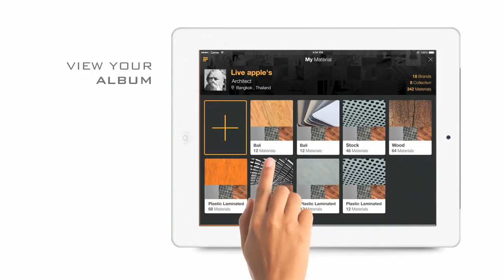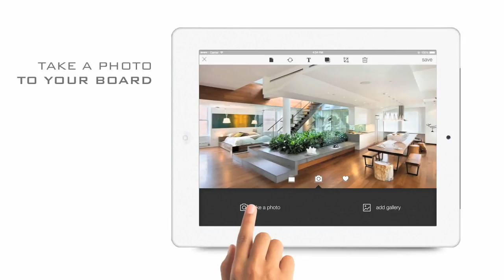WASSADU APP : Official Trailer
เตรียมพบกับความเปลี่ยนแปลงครั้งยิ่งใหญ่ ของวงการสถาปนิกโลก ...กับการเคลื่อนไหวของวัสดุทั่วทั้งประเทศ ที่จะเข้ามารวมตัวกันอยู่ที่นี่ "WASSADU APP."

ติดตามความเคลื่อนไหว และจับตาดูไว้ให้ดี

เร็วๆนี้